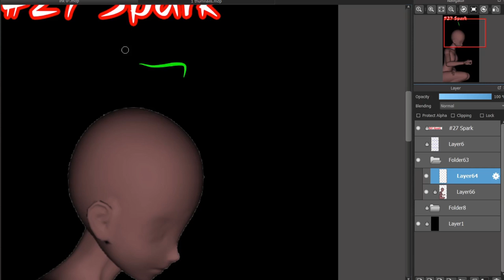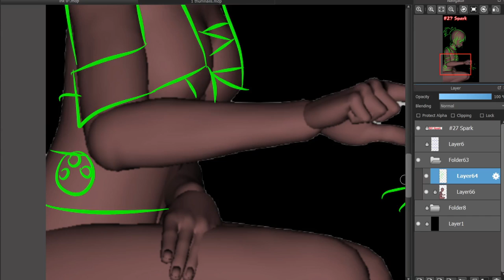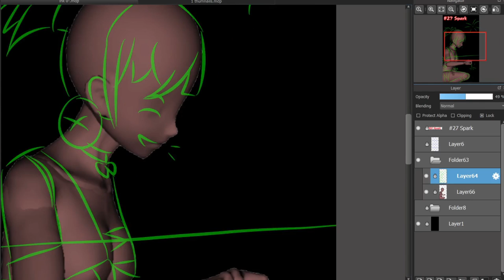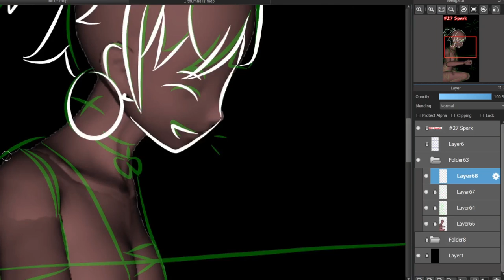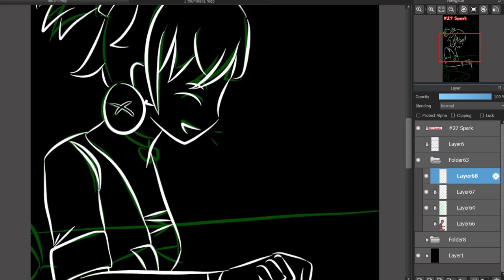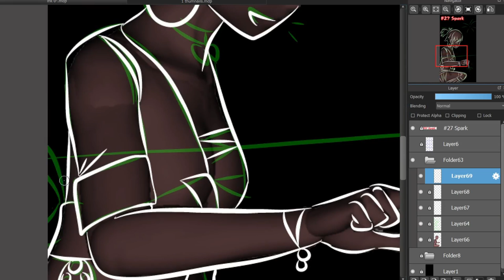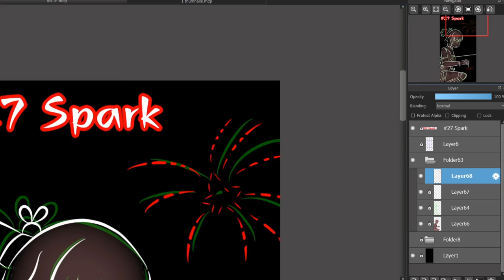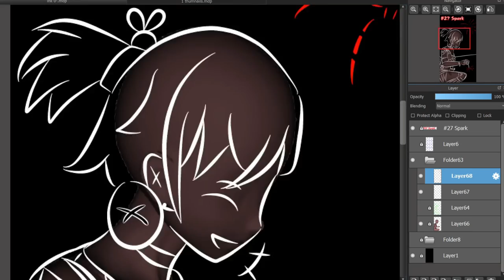Halloween inktober 2021 27